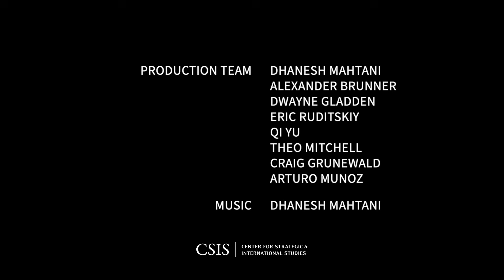Commanding Change: From Military Service to Leading Veterans Affairs | Driving Impact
Have you ever wondered how Washington’s most influential policy leaders got their start? Host Hadeil Ali explores the exhilarating personal and professional journeys of Washington’s most prominent policy trailblazers.

Please join the Diversity and Leadership in International Affairs Project (DLIA) for the fifth episode of Driving Impact Season 2 with the Honorable Tanya Bradsher. Hear about her journey in the military as a combat veteran and how she became the first Black woman to serve as Deputy Secretary at the Department of Veterans Affairs.